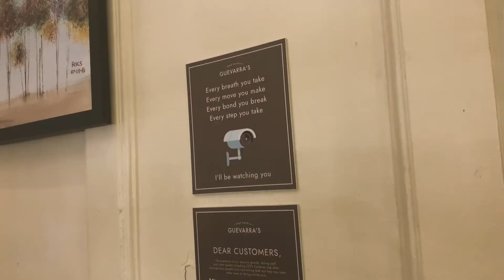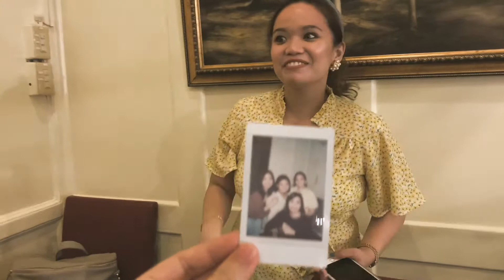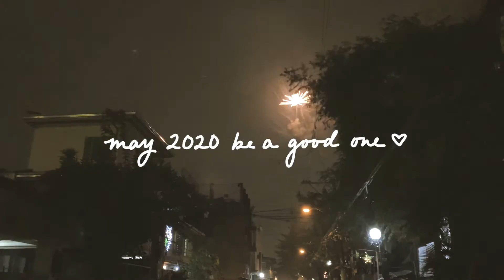🌟 the last day of 2019 / new year’s eve 🌟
watch this if you want to see how we usually celebrate new year's eve! :) 2019 was tough, so I'm praying that 2020 would be a good year for all of us!!!

// VIDEOGRAPHY:
iPhone XR